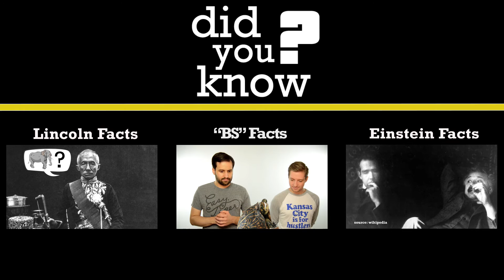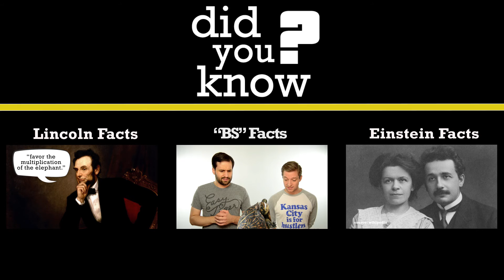10 AWESOME Facts About DOGS - Did You Know? Fact Set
We wrote a book! Pick it up from Amazon today!

Dogs! And more dogs! And even more dogs after that!